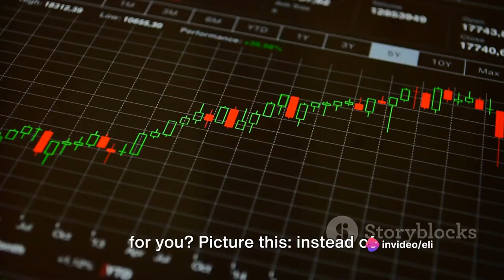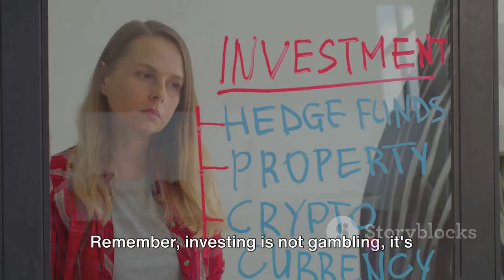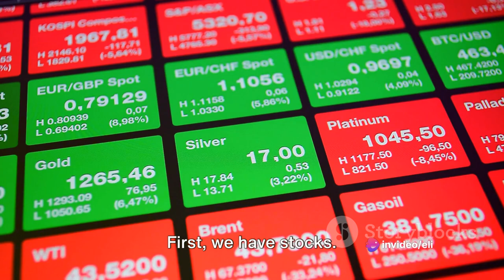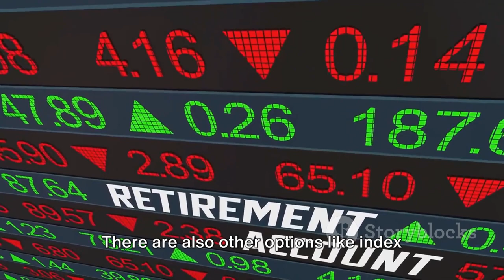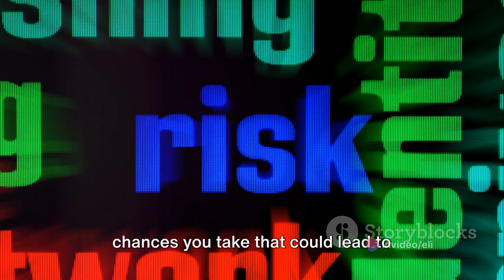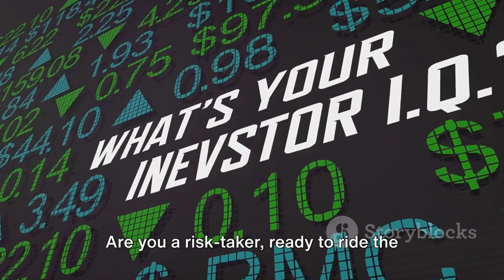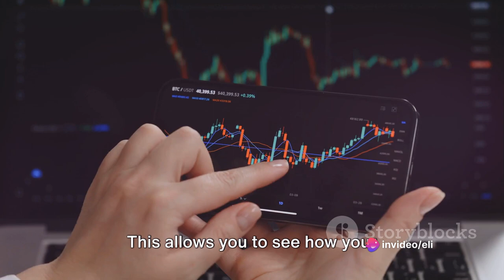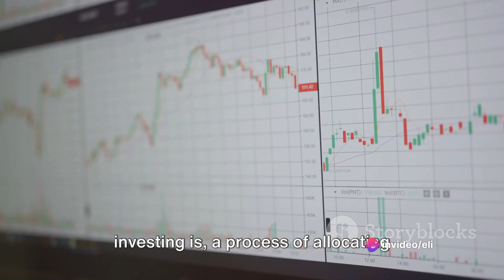Investing 101: Your Step-by-Step Guide to Financial Freedom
Investing 101: Your Step-by-Step Guide to Financial Freedom by entrylevelinvestor

OUTLINE:

00:00:00 The Question of Investing
00:00:31 Understanding What Investing Is
00:01:27 The Importance of Financial Goals
00:02:22 Call To Action
00:02:35 Deciding Where to Invest
00:04:31 The Role of Risk in Investing
00:06:00 How to Start Investing
00:07:50 Recap and Conclusion